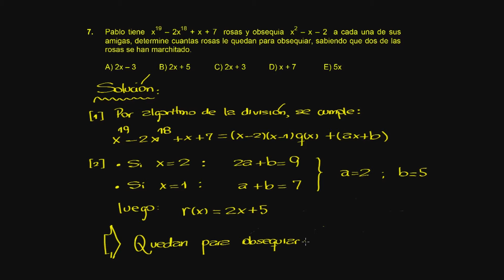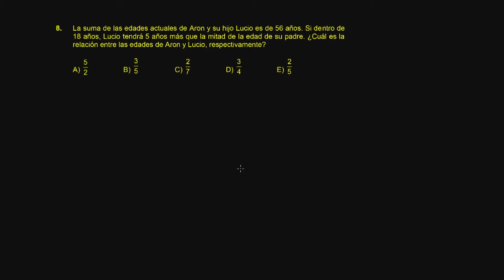Álgebra S19 P04